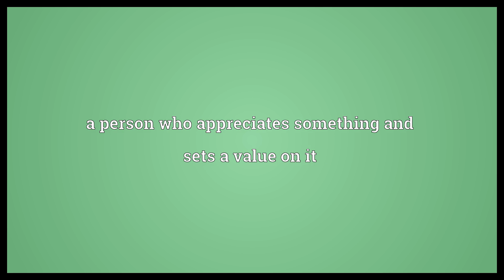Valuer Meaning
Video shows what valuer means. a person who valuates, an assessor or appraiser. a person who appreciates something and sets a value on it.  Valuer Meaning. How to pronounce, definition audio dictionary. How to say valuer. Powered by MaryTTS, Wiktionary